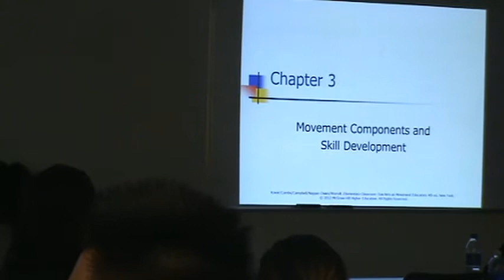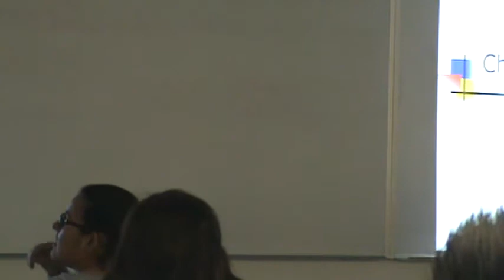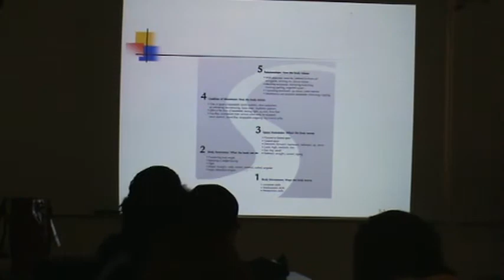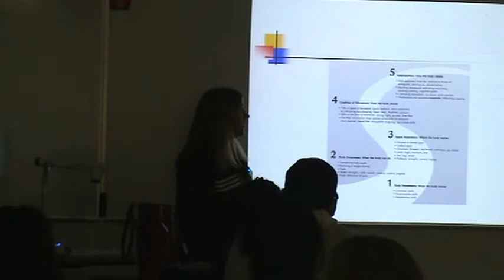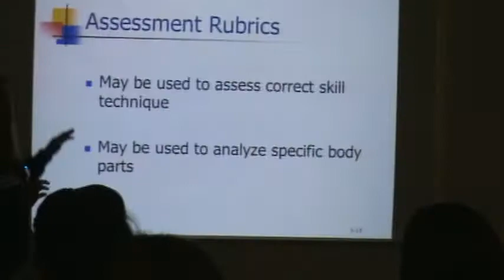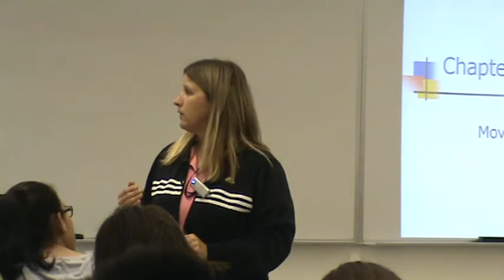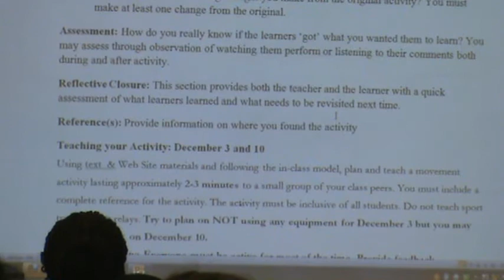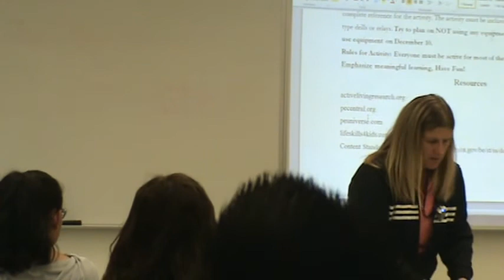Movement Components and Skill Development